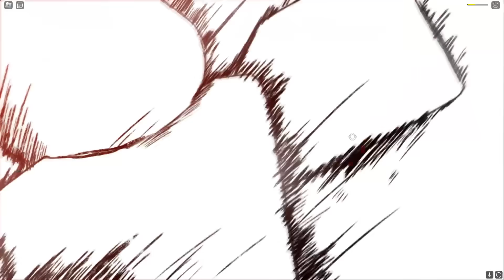KJ VS GOJO in Roblox The Strongest Battlegrounds